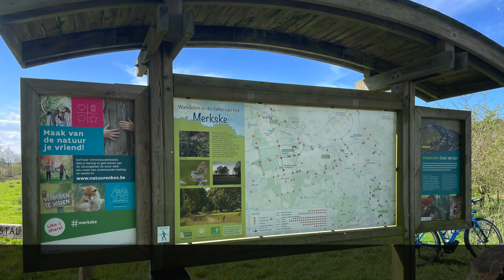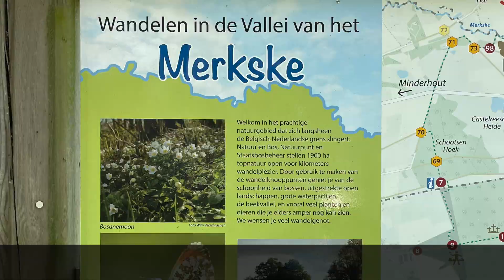ONFF-0868, Vallei van het Merkske.